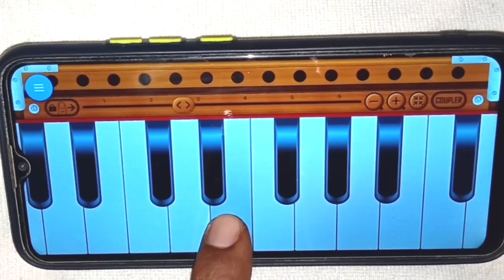इश्क में हम तुम्हें क्या बताएं मोबाइल से ll हारमोनियम बजाने का आसान तरीका घर बैठे हरमोनियम सीखे